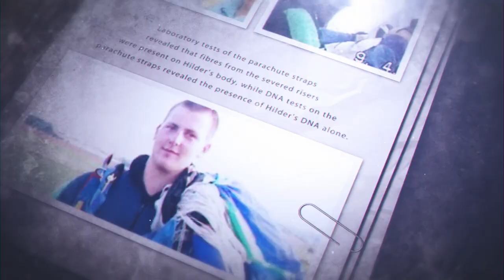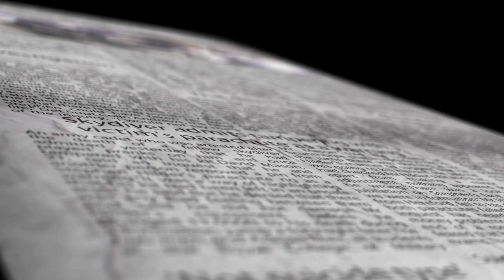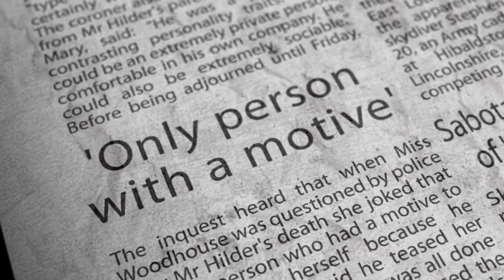Sabotaged parachute? - The Stephen Hilder Case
Stephen Paul Hilder (12 December 1982 – 4 July 2003) was a 20-year-old Officer Cadet at the Defence Academy of the United Kingdom in Shrivenham, Wiltshire, England. On July 4, 2003, Hilder fell 4,000 meters (13,000 ft) to his death when, during a skydive, both his main and reserve parachutes failed.